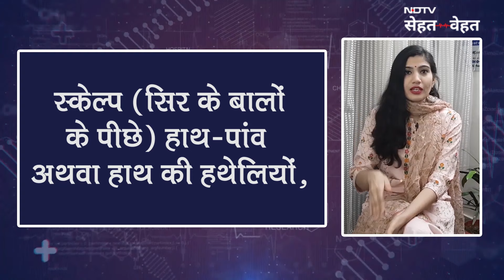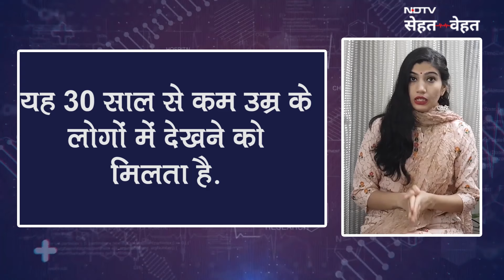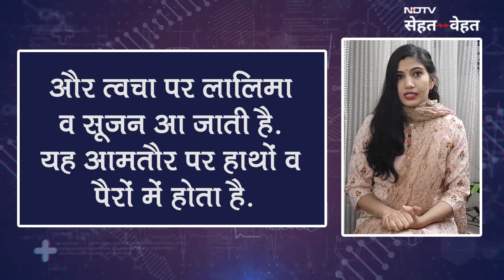Psoriasis: Causes, Triggers, Treatment, and More | लाइलाज नहीं है सोराइसिस, कैसे करें जड़ से खत्म?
All About Psoriasis: सोराइस‍िस एक ऑटोइम्यून (Autoimmune Disease) रोग है, यानी यह इम्यून सिस्टम के बिगड़ने से होता है. अक्सर लोग सोराइस‍िस के इलाज (Psoriasis Treatment & Management) के लिए घरेलू नुस्खे (Psoriasis Home Remedies) अपनाते हैं. एनडीटीवी सेहत वेहत (NDTV Sehat Vehat) के इस एपिसोड में अन‍िता शर्मा (Anita Sharma) से जानिए सोराइसिस कारण, प्रकार, इलाज और बचाव के उपायों के बारे में.